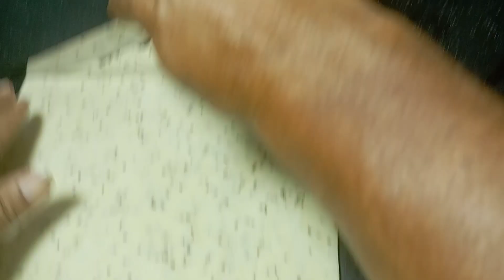Namkin Cubes||easy and tasty recipe||Suji aur maide Ka khasta aur chatpata namkin#namkeen